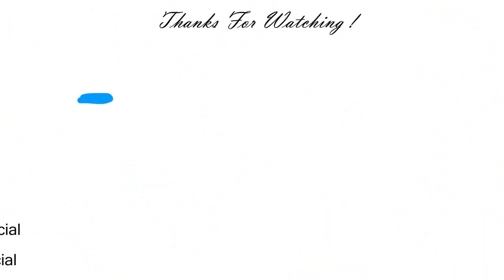Pacman vs Pacman 3D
Pacman vs Pacman 3D animation !